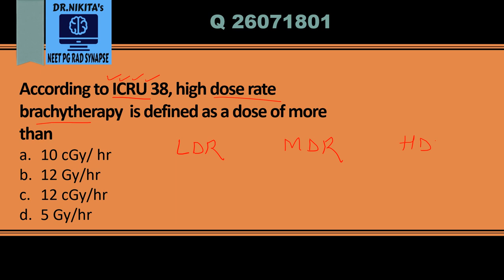Brachytherapy dose rates